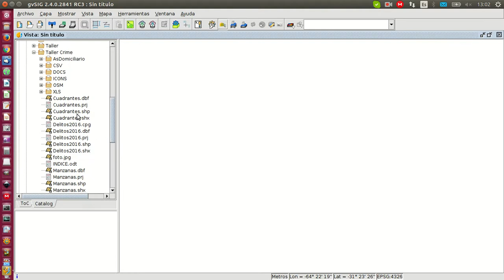Testeando mejoras en el ToC: Explorador de archivos/Catálogo